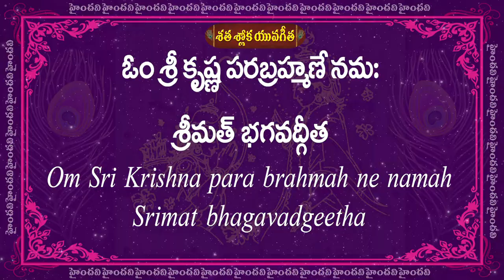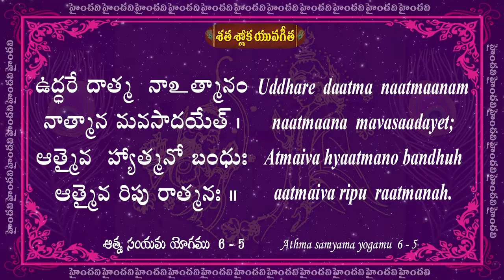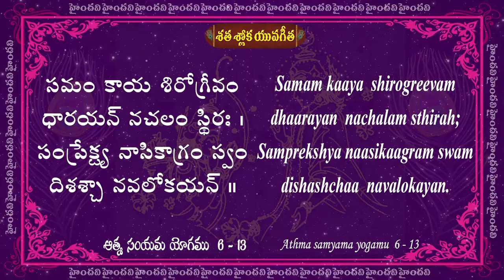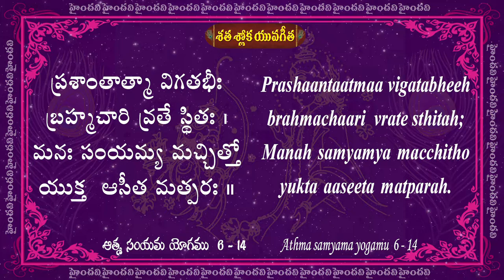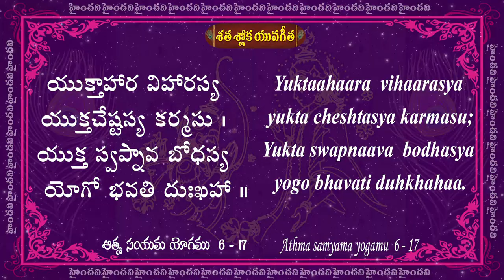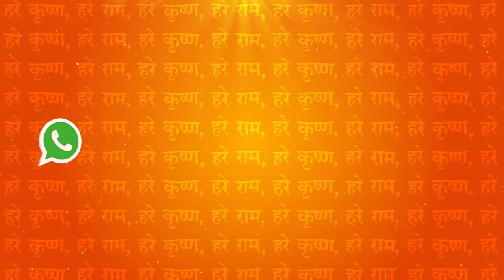Day 11 || 41 to 44 Slokas || Satha Sloka Yuva Gita || 25 Days || 100 Bhagavad Gita Slokas